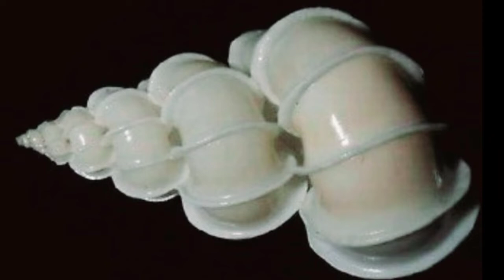Some Seashells with Scientific Names